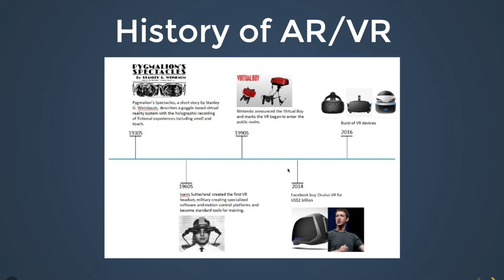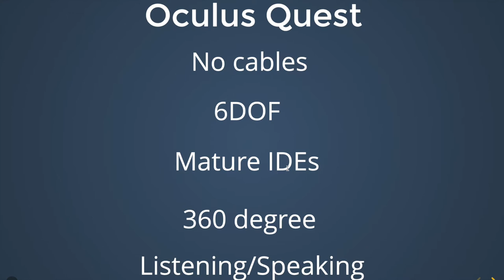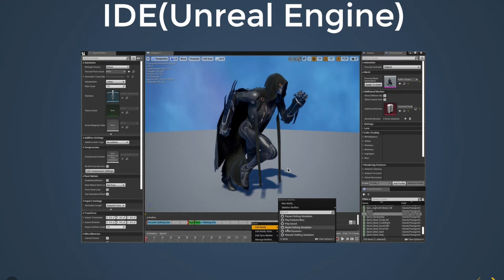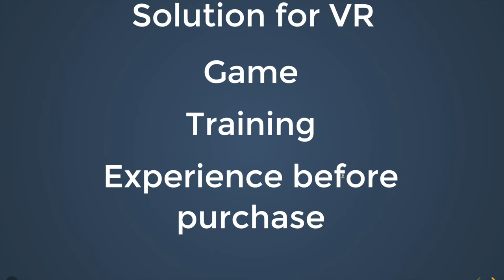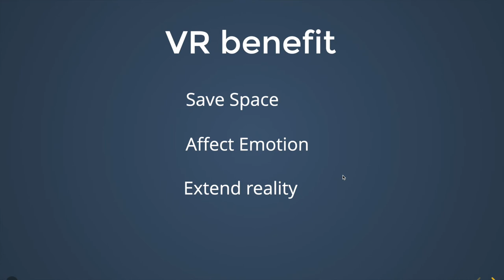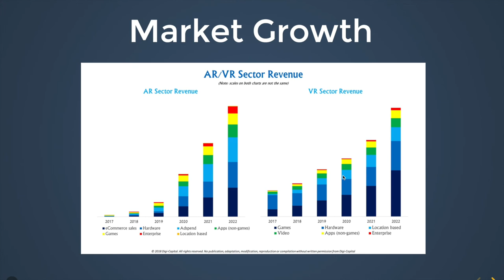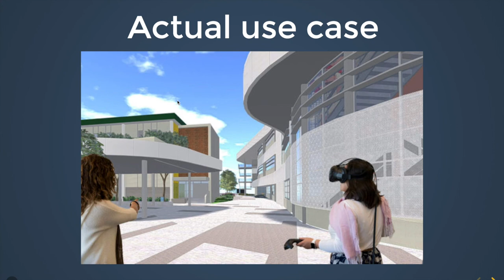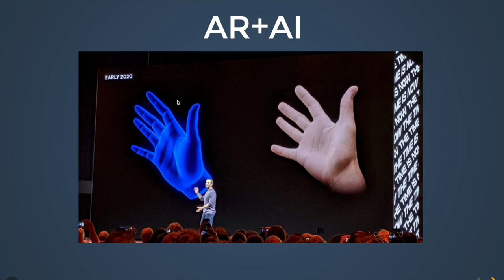AR/VR for 2020 - Satoshi Goto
FOSSASIA Summit 2020 - Web Technologies
Speaker: Satoshi Goto | Tech Lead | Rakuten